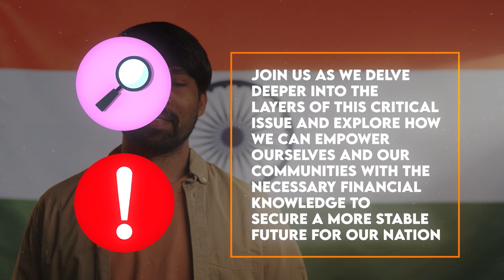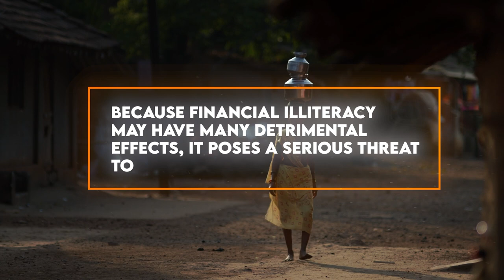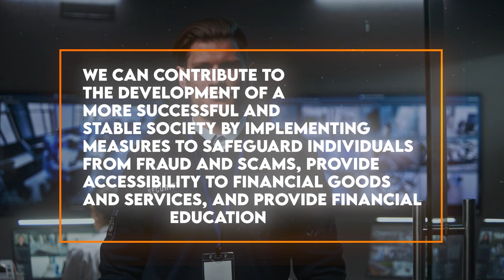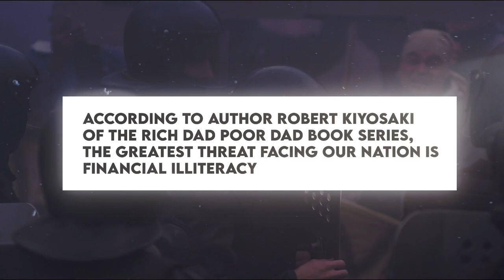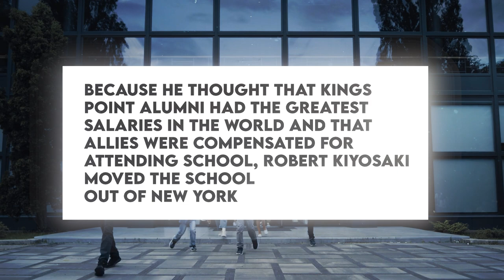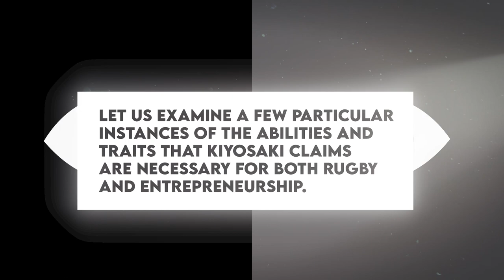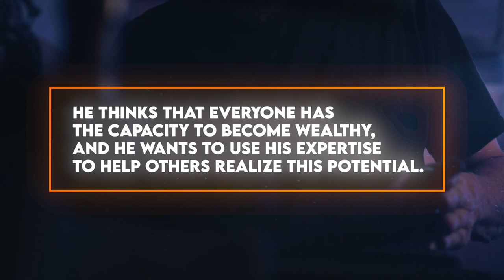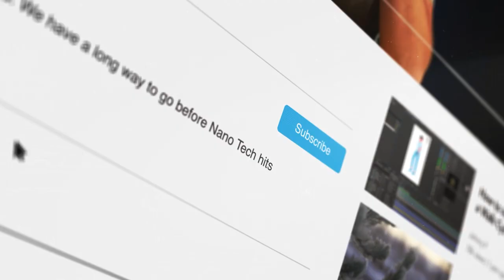How Financial Illiteracy Is A Big Threat to Our Country (John MacGregor)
Come with us as we look into this important problem in more depth and talk about how we can give ourselves and our communities the financial knowledge they need to make the future of our country more stable. We'll get to the heart of this problem in this video by looking at why people don't know how to handle their money and how it affects all of us.